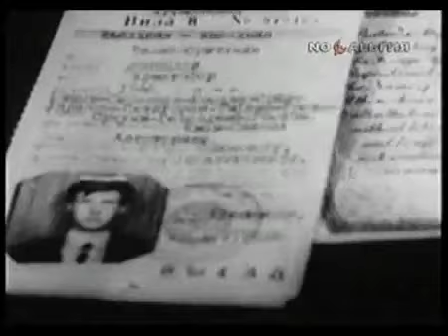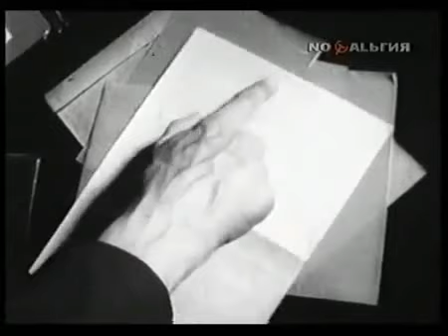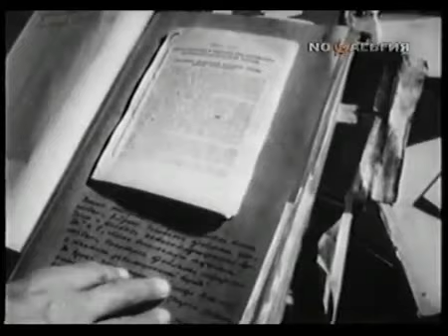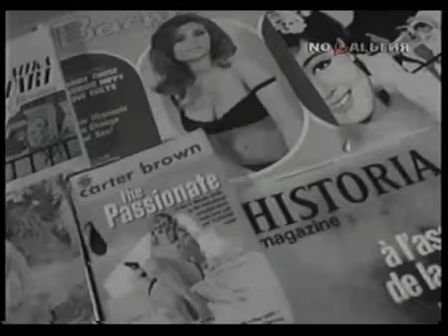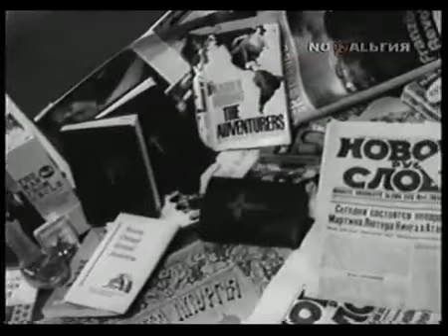Как страшно жить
Отрывок из документального фильма "Гости бывают разные", 1968.